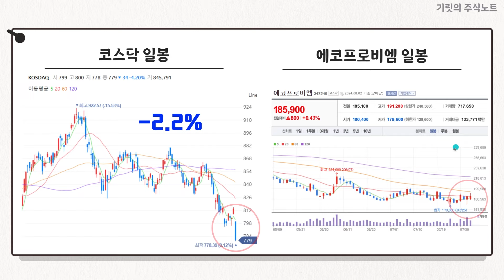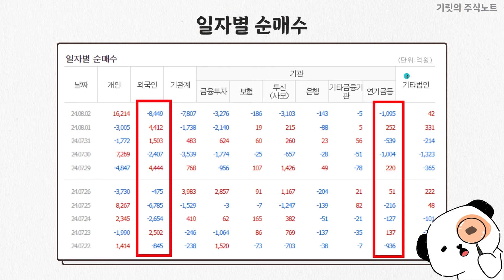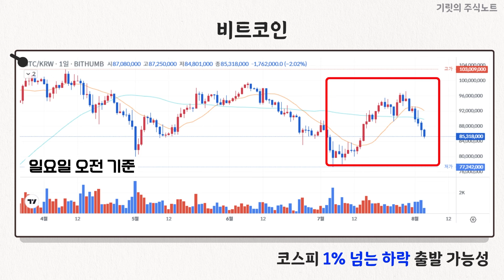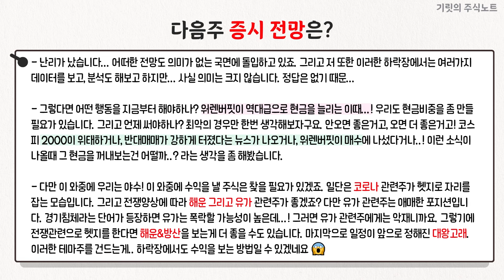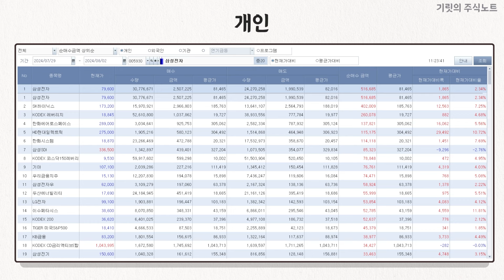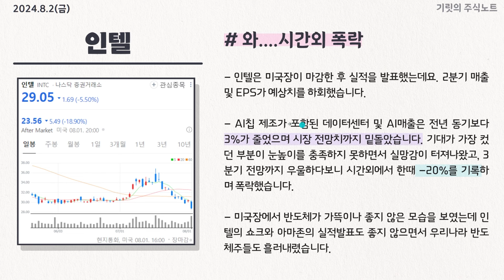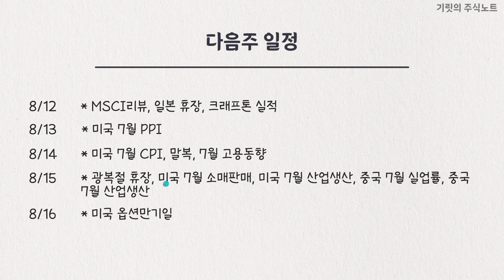"연기금은 빠르다!" 경기침체 대비, 이 주식 매수중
매주매주 기릿과 함께 시간입니다!!!
오늘도 같이 공부하시죠 레츠 기릿!